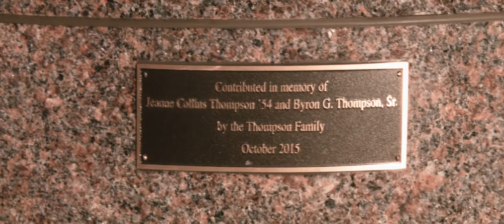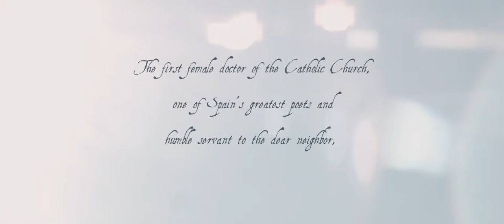Saint Teresa of Avila